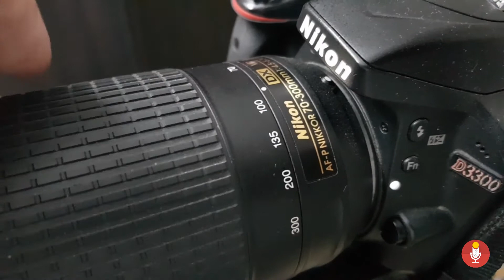Saturn & Jupiter Photography by simple DSLR (HINDI)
Simple amateur guide to click photograph of Saturn and Jupiter with any normal DSLR with 300 mm lens. No telescope required. Use any astronomy app to find Jupiter and Saturn in the sky. You will be able to see the rings of the Saturn and moons of Jupiter in the final photograph. No telescope required. Video in Hindi.

Nikon D3500 with 18-55mm & 70-300mm lens
Rs.53,800/- Amazon
All best Nikon Cameras & Lens

Original Reference photo by D3300 at 300 mm ISO 100 and 1/13 shutter Auto focus - in very clear sky.

Overview
Jupiter is a massive planet, and with the right focal length of lens, can showcase interesting surface details. A camera lens with at least 300-400mm is needed for this.
With adequate magnification, Jupiter shows off cloud bands on its surface, along with the Great Red Spot. The rotation of the planet is also observable and can be photographed over the course of one night.
You also may notice the 4 largest moons that orbit Jupiter, and their changing positions each night.
There are few sights that are more memorable than that of Saturn. This planet is definitely a crowd favorite. Unfortunately, a wide-angle camera lens will not show much more than a pale yellow star with a noticeable glow.To see and photograph the rings of Saturn, much more focal length and magnification is needed However, the pale yellow color of Saturn contrasts the red of Mars, which sets it apart in photographs and makes it easier to identify. It is possible to capture a quick photograph of Saturn through the eyepiece of a telescope with enough aperture. This is called eyepiece projection astrophotography, and involves holding your digital camera or smartphone up to the eyepiece objective.